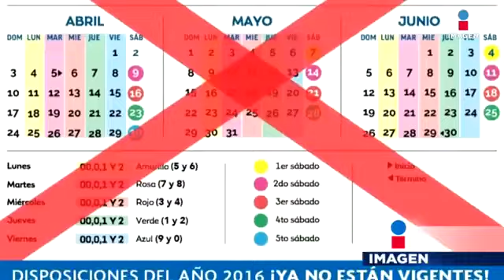Falso, no habrá cambios en el Hoy no circula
Ante las especulación de que el programa Hoy no circula pudiera sufrir cambios, la SEMOVI aclara que estos rumores son falsos y que el programa se mantiene igual.